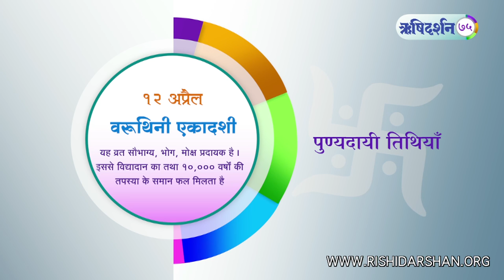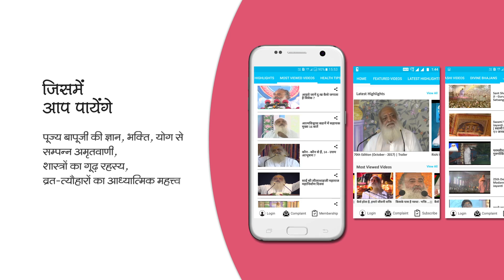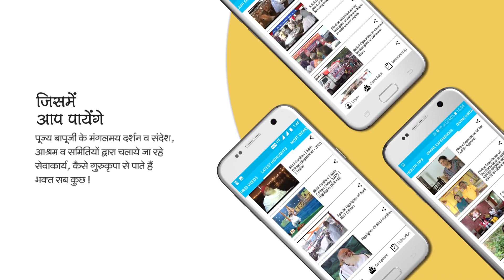Take Benefit of These Meritorious Days - Don't Forget । Rishi Darshan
For India
1 Year     -   ₹ 450
5 Years   -   ₹ 1900

1 Year     -  $ 50
5 Years   -  $ 200

Single Issue - ₹ 50 only, for downloading or DVD. ( DVD will be delivered free of charge.)